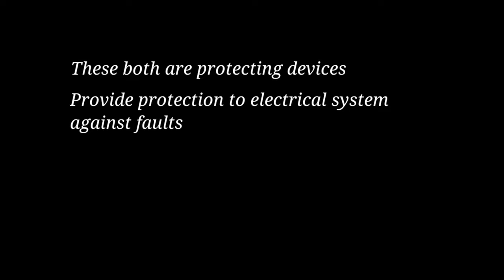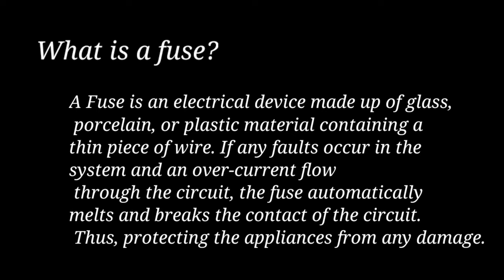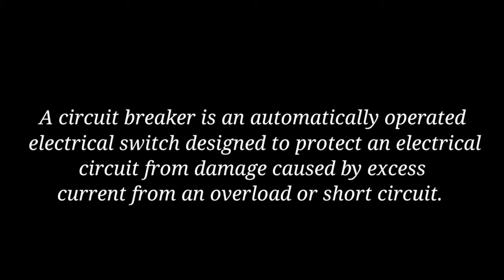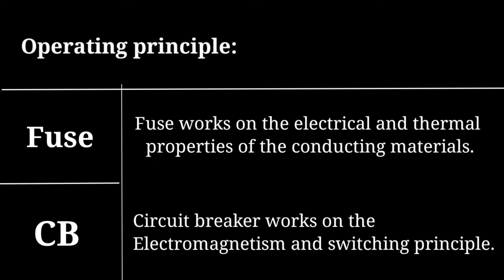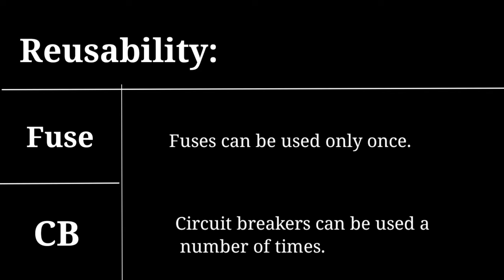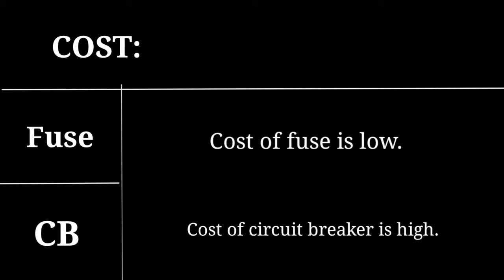Differences between Fuse and Circuit Breaker - Full explained in Hindi | By Easy EEE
Question : What are differences between Fuse and circuit breaker?
I hope you all have understood this topic now after watching this video 🙏

Keep studying
Keep working Hard
Fullfill your dreams❤️